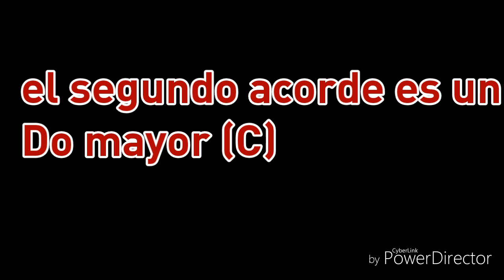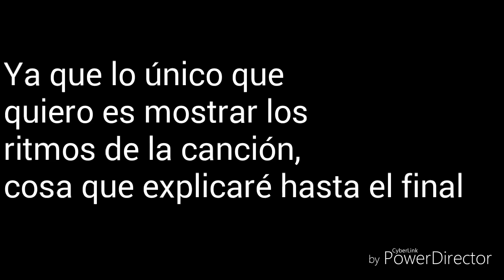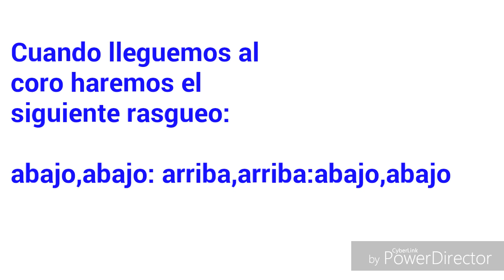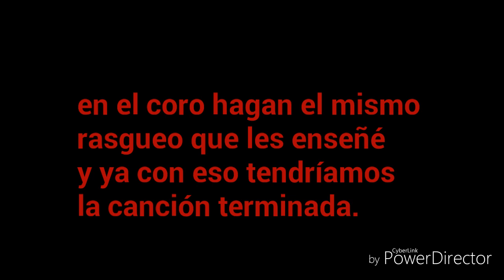cómo tocar ojalá de Beret en guitarra